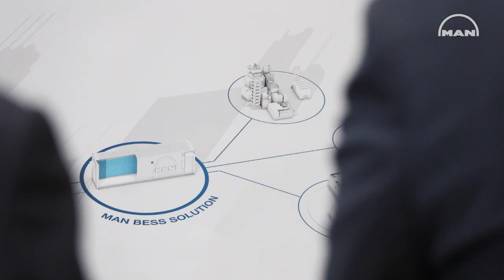MAN PrimeServ Technology Fair 2019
MAN PrimeServ in Augsburg gave practical insight into the wide range of products and services to 50 participants from all over the world. The event’s program was of great interest to customers by offering a wide range of workshops, guided factory tours with different focal points and a presentation session.